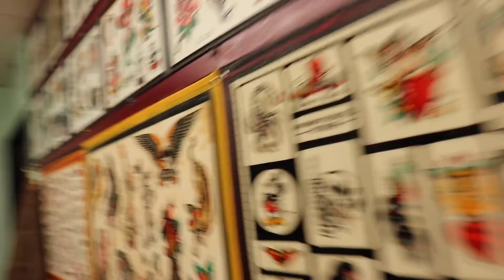MY 100TH VIDEO ON YOUTUBE! / CRAWLING PANTHER TATTOO